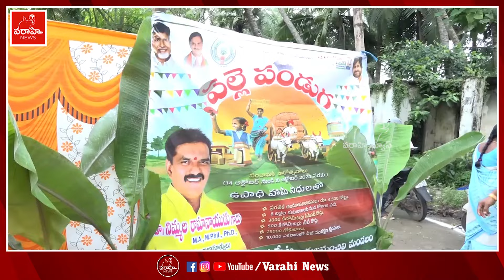నిమ్మల రామానాయుడ్ని పిలిచి సన్మానించిన గ్రామస్థులు ! Nimmala Ramanaidu Palle Panduga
నిమ్మల రామానాయుడ్ని పిలిచి సన్మానించిన గ్రామస్థులు ! Nimmala Ramanaidu Palle Panduga#VarahiNews